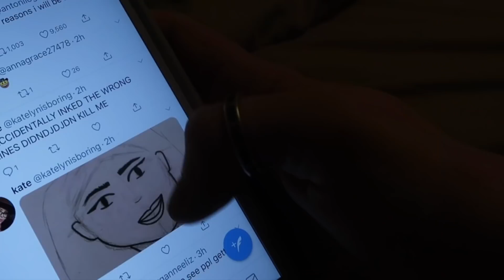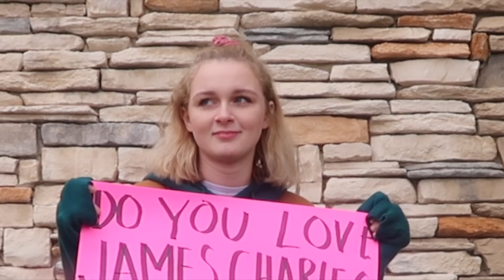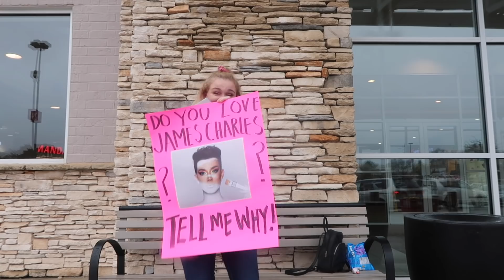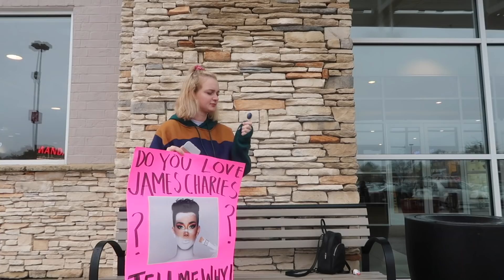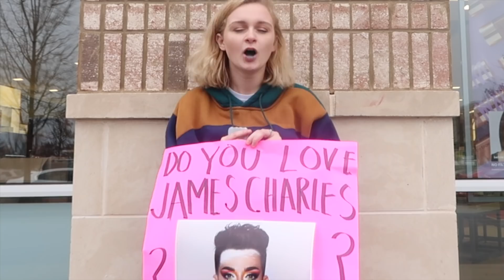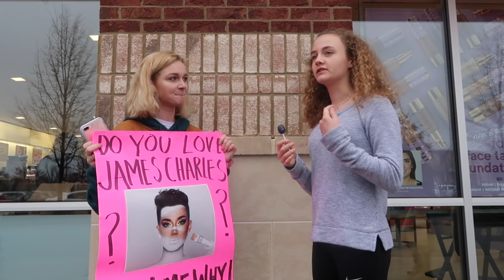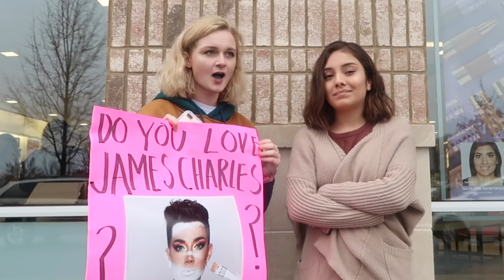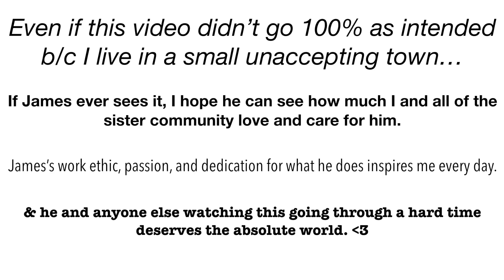asking strangers why they like james charles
edit (5/11/19) well now i just look like boo boo the fool but at the time i made this video, I saw James as a victim as he always made himself out to be. I'm leaving this video up because it took a lot for me to go in public and talk to people like this and besides the fact that I don't support James anymore, I'm still proud of this video. Just pretend everytime I say "James Charles" I say someone else's name who isn't manipulative and money hungry. THanks!!!

Seeing James tweet made my heart sink. He might seem to "have it all" but if he isn't truly happy then he has nothing. He is one of my biggest inspirations when it comes to youtube. I'm not a makeup artist CLEARLY lol but through him I am motivated to post consistently and keep coming up with creative ideas and only post what I love. Sure, I might come off as a kiss ass in this vid, I probably am, but if james ever sees this, I want him to know how much I care for him.  :') ok BYE SISTERSSSSS